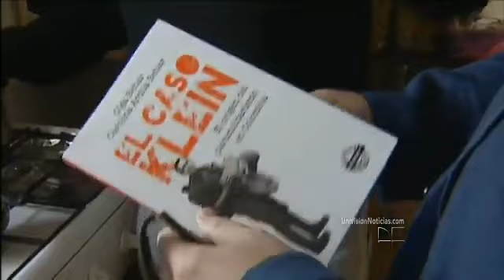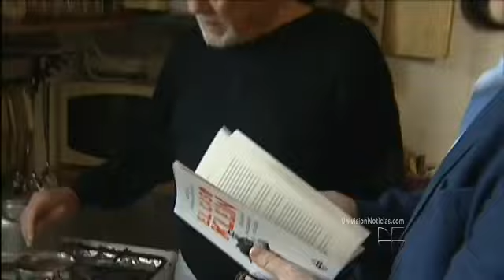Entrevista al mercenario israelí Yahir Klein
El mercenario israelí Yahir Klein revela que Álvaro Uribe Vélez le pagó para formar los escuadrones de la muerte en Colombia.